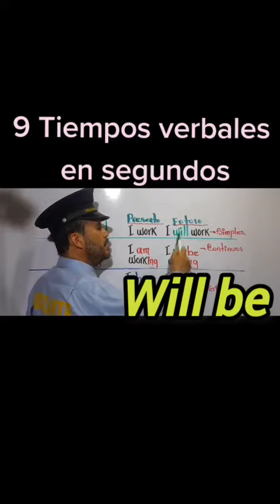Tiempos verbales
en tan solo 9 minutos te mostraré 9 tiempos verbales del inglés